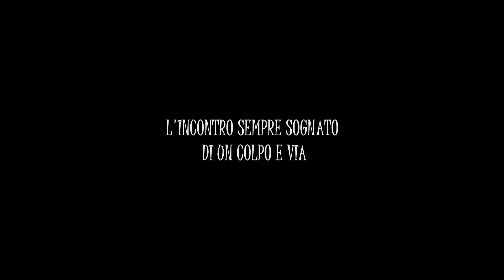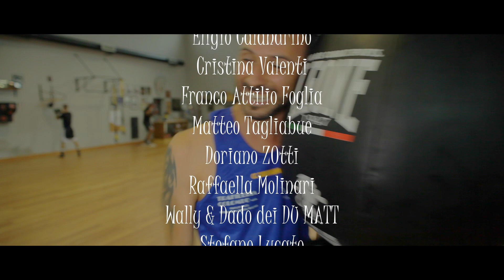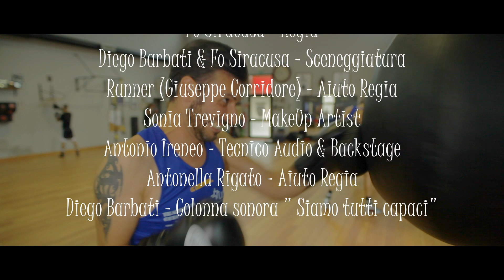L'incontro sempre sognato di un colpo e via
Didobar
Diego Barbati
Regia Fo Siracusa
Videomaker Roberto Calandrino

Rocco Domenico Gaudimonte